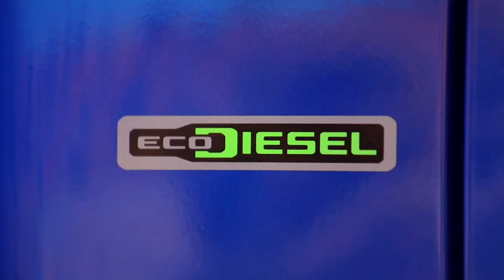Jeep Wrangler EcoDiesel 2020 More Torque, Less Fuel